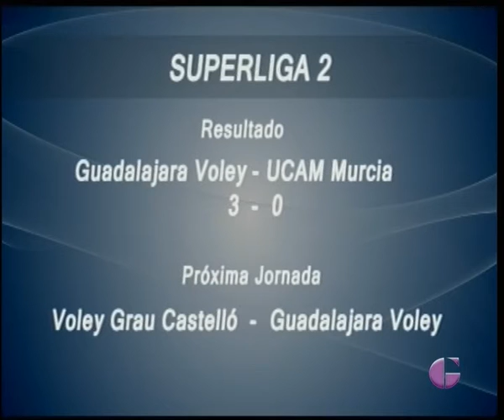NUESTRO DEPORTE TVGU 8 FEBRERO 2016 (2ª Parte)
En la segunda parte del Nuestro Deporte de este lunes el protagonista absoluto fue el Balonmano Guadalajara. Estuvo con nosotros su máximo goleador Fabio Chiuffa. También repasamos como le fue el fin de semana a nuestros equipos de baloncesto, fútbol sala y voleibol.